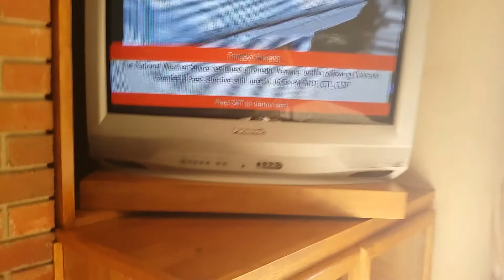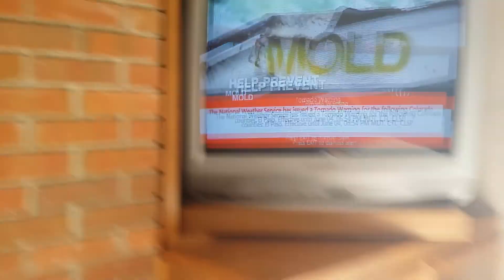Tornado warning!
A tornado warning